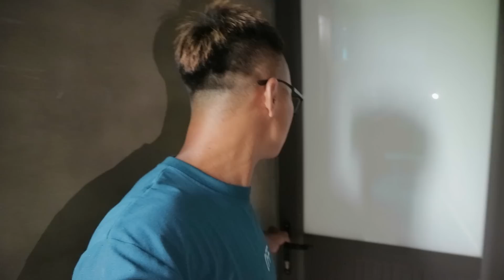Thử Thách Trốn Tìm Ngụy Trang Ở Nhà Thành Viên Team Phd TRoll | Phương Hữu Ngọt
Ngày hôm nay chúng tôi lại tiếp tục với thử thách Trốn tìm Ngụy Trang Ở Nhà Thành Viên Team Phd Troll là thử thách vô cùng khó .nhưng chúng tôi đã thực hiện cắm trại và đã thành công